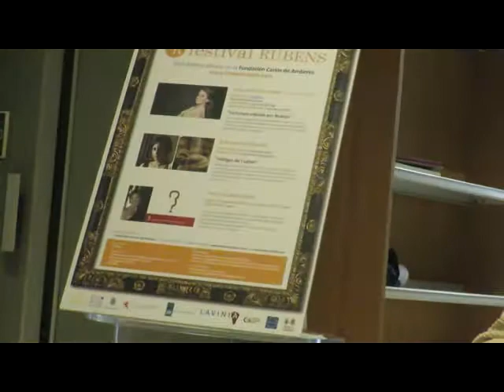Presentación de FESTIVAL RUBENS, en la Fundación Carlos de Amberes, por Elena Alonso y Marc Mazy